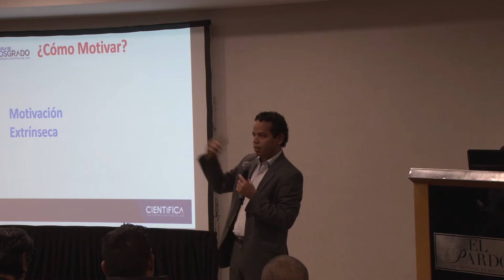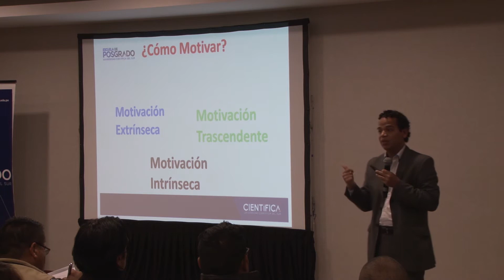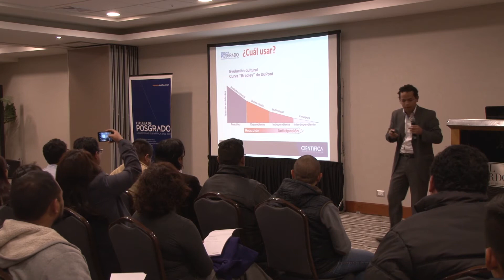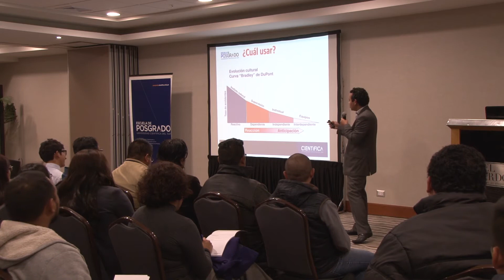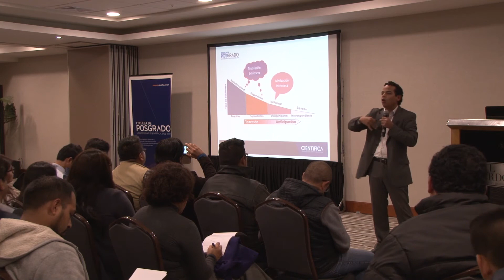La Curva de Bradley o de DuPont y los 3 tipos de Motivación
Se integra y se explica la Curva de Bradley de DuPont con los 3 tipos de motivación existentes.
Cuando vemos la evolución de la cultura de trabajo en una empresa, según el modelo de la Curva de Bradley y la analizamos desde el punto de vista de los tipos de motivaciones tenemos:
Tanto en la fase reactiva (instinto natural) como en la fase dependiente (supervisión), el trabajador se cuida por motivos externos, por lo tanto, se trata de motivación extrínseca. En la fase independiente (individual) el trabajador ha interiorizado lo que llamamos el autocuidado y se cuida por motivos internos, por eso se trata de motivación intrínseca. En la fase interdependiente (equipos), el trabajador no solo se cuida él (autocuidado) sino que cuida a los demás (mutuocuidado).

Esta integración de la cultura preventiva y los 3 tipos de motivación es lo que llamamo Seguridad Basada en la Motivación o SBM.

Al final, aplicando la motivación adecuado podemos lograr que los trabajadores cumplan las normas de seguridad por convicción y no solo por obligación.

Si quieres aprender a crear tus propias dinámicas tenemos un Libro y un Curso en el que te enseñamos nuestra metodología.

Los tres tipos de motivación son necesarios, están relacionadas con la Curva de Bradley y van desde lo más básico y temporal hasta lo más avanzado y duradero. Entender cómo aplicar correctamente cada tipo de motivación es clave para poder desarrollar una cultura preventiva o cultura de trabajo seguro.

Cuando usamos estrategias en las que el trabajador cumple las normas de Seguridad y Salud en el Trabajo buscando algún tipo de premio o evitando algún tipo de castigo, estamos hablando de Motivación Extrínseca. La Motivación Extrínseca es cuando la persona orienta su acción desde lo que espera recibir del entorno.
En estos casos usaremos Técnicas de Marketing para mejorar las comunicaciones de SST y herramientas como la Gamificación para hacer que las reglas y norma de SST sean vistas de forma más amena.

La Motivación Intrínseca viene determinada por la medida en que lo que hace la persona le permite sentirse realizado, experimentar el sentimiento de éxito, la propia estima, la satisfacción de aprender y la superación personal. Por ejemplo si una empresa enseña a sus trabajadores los temas de SST de una forma tan amena que logre motivarlos a que quieran seguir aprendiendo más y que cada vez que aprenden algo nuevo lo quieren poner en práctica, o que se motive a los trabajadores a que aun estando solos o  sin supervisión, de igual forma cumplan las normas de SST por el simple hecho de que la empresa los empodera y les brinda autonomía. Estas acciones harán que fluya un círculo virtuoso dentro del mismo trabajador, el cual se sentirá cada vez más comprometido y con ganas de seguir mejorando, sin necesidad de recibir una recompensa externa.
En estos casos usaremos técnicas de capacitación lúdicas, inmersivas, dinámicas y participativas.

En la Motivación Trascendente, la persona orienta su acción desde las consecuencias positivas que la misma tiene en los otros. Se trata de una conducta motivada hacia los demás. Por ejemplo: el trabajador que busca el bienestar de sus compañeros, el logro de todo el equipo, que disfruta al ver que la comunidad es más segura. En la Motivación Extrínseca lo que mueve a los trabajadores proviene del entorno, en la Intrínseca proviene de el mismo, mientras que en la Trascendente proviene de su relación con otras personas. Estos vínculos sociales son mucho más fuerte que los factores externos e internos y por ende los promoveremos a fin de que podamos lograr que  los trabajadores cumplan las normas de Seguridad y Salud en el Trabajo  por convicción y no solo por obligación.